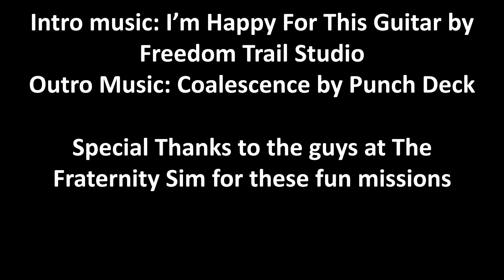FARP Hollywood Misssion # 2 (Close Air Support)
A simple but fun Close Air Support mission.